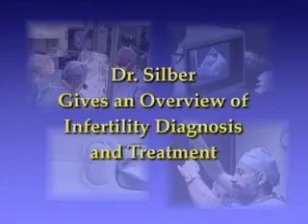IVF Explained: Chapter 1: Infertility diagnosis and treatment